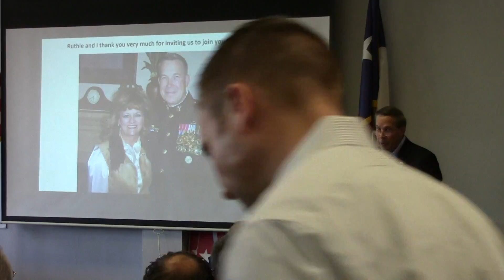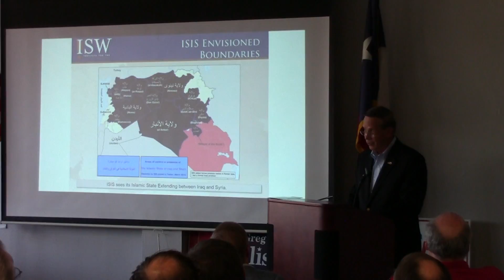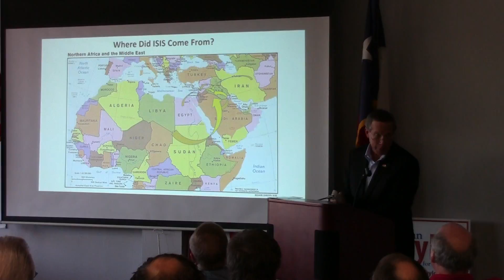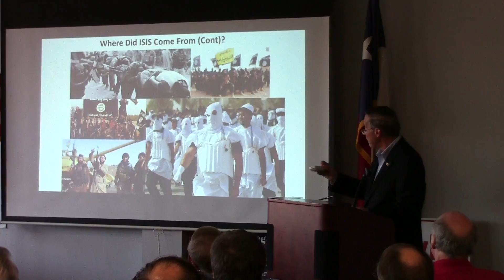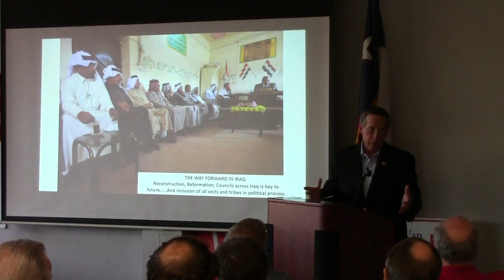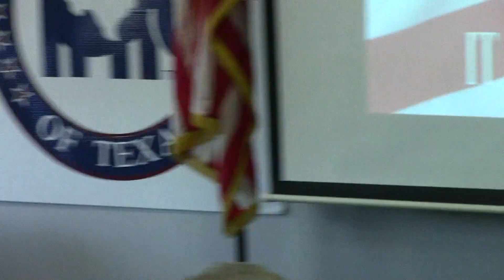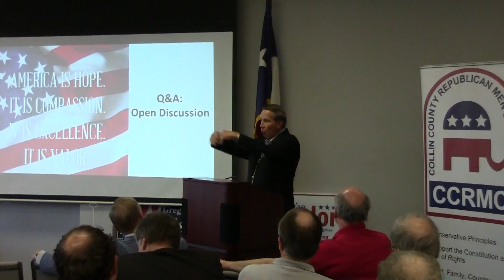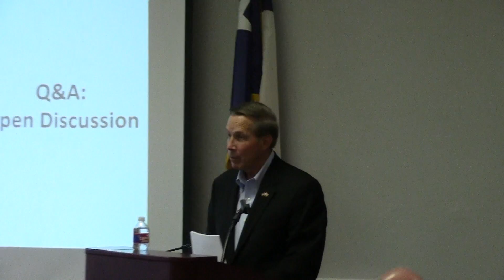18056 06 21 2018 CCRMC Col Kim T Poole